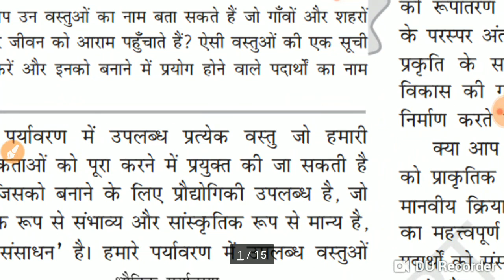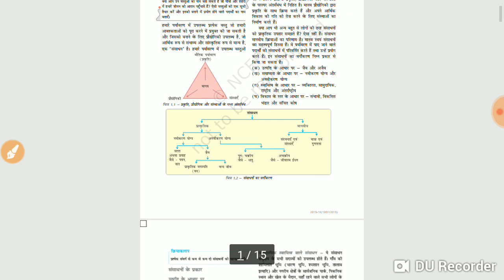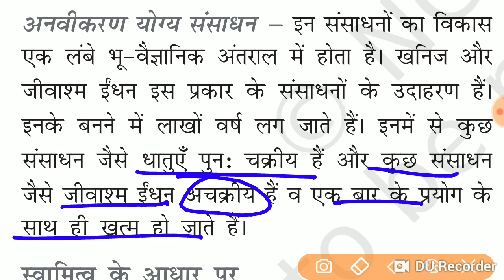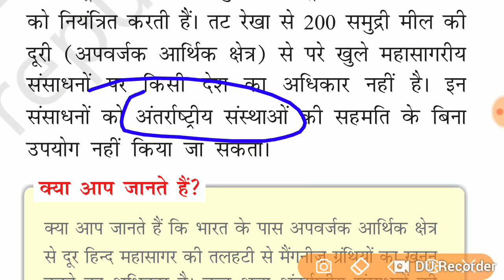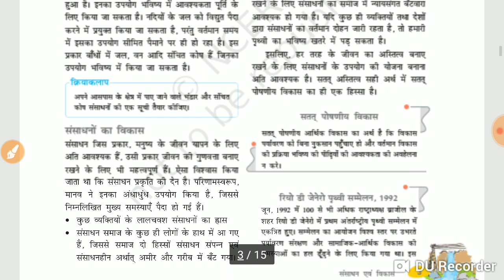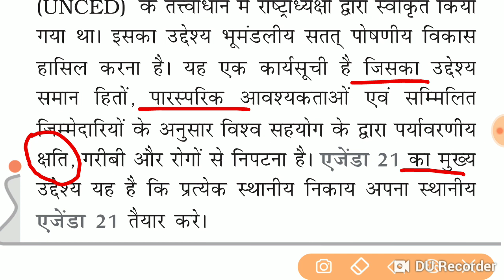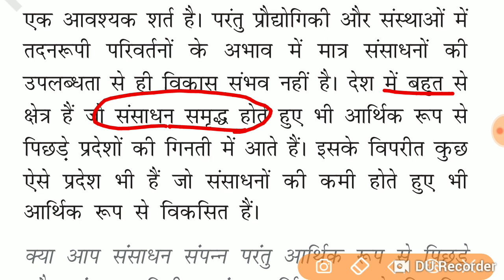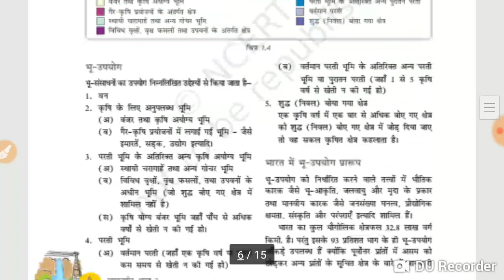Ncert geography class-10 || chapter-1 || part-1 in hindi